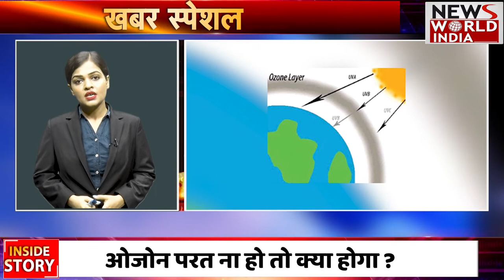क्या है ओजोन परत?धरती के लिए कितना जरूरी ? News World India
ऑक्सीजन के तीन परमाणुओं से मिलकर बनता है एक अणु, जिसको ओजोन कहते हैं...धरती की बाहरी परत जिसे स्ट्रेटोस्फियर कहते हैं, उसमें ओजोन नेचुरली पाया जाता है. इस परत में मौजूद गैसें सूर्य के कई तरह के विकिरणों, खासकर अल्ट्रावायलेट किरणों को फिल्टर करती हैं... वैसे धरती पर भी वायु प्रदूषण और दूसरे उत्सर्जनों के चलते ओजोन बनती है लेकिन वो हानिकारक हो सकती है. बशर्ते वो इंसान या जानवर के सीधे संपर्क में आए.